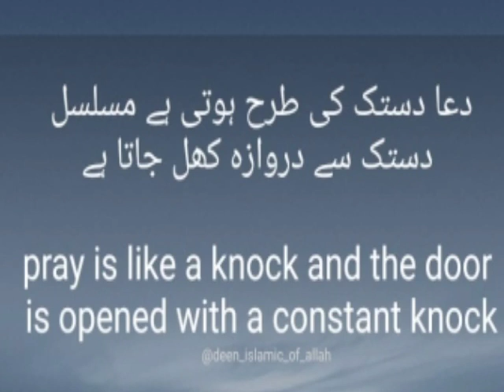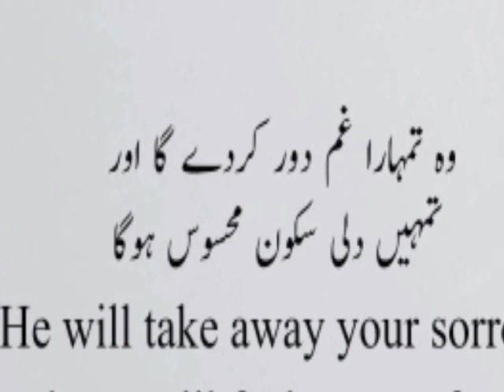dua quotes written in urdu || urdu poetry status || har cheez ka waqt muqarar ha ?? urdu aqwal